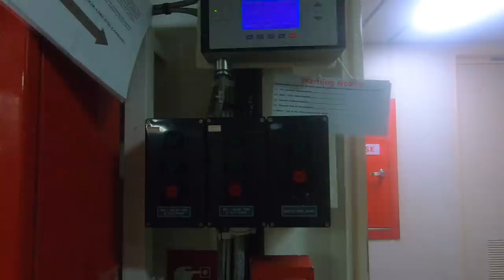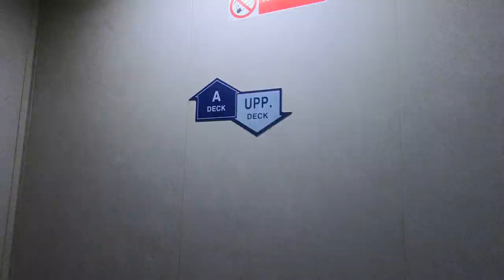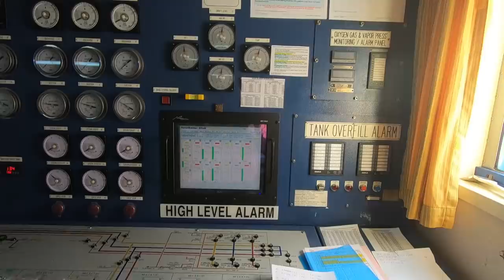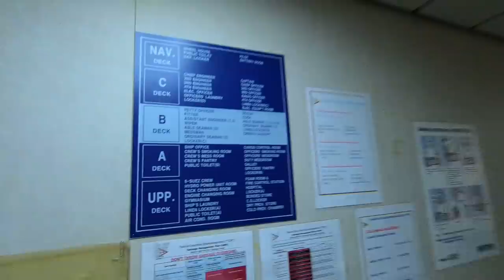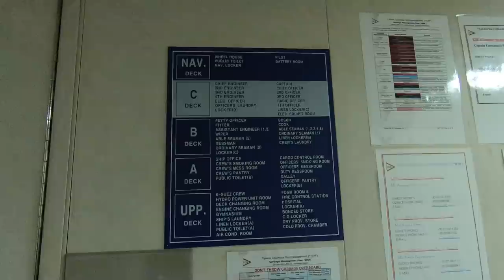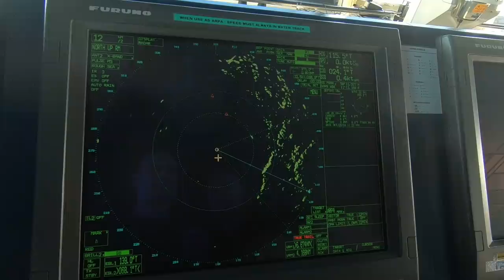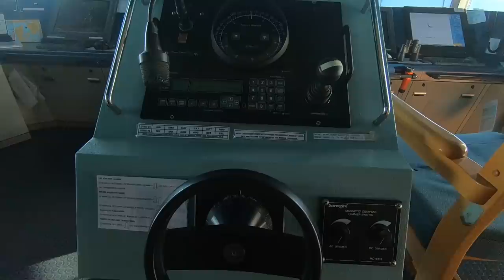Обзор танкера. Что находится на танкере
в этом видео вы увидите краткий обзор надстройки танкера, обзор каждой палубы, всего на танкере 5  палуб, первая главная палуба , вторая палуба с зонами отдыха, камбузом и рабочими помещениями, третья и четвертая палуба-это жилые палубы, где проживают рядовые и офицеры и последняя палуба надстройки - это мостик или навигационная рубка